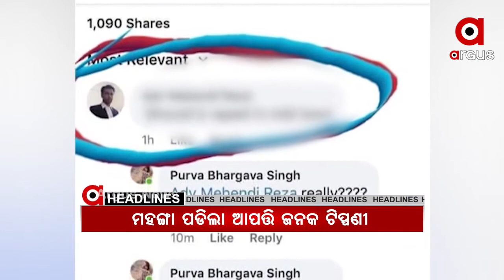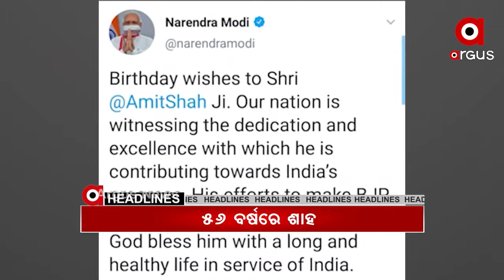Headlines 9Am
ଆଜି କେନ୍ଦ୍ରଗୃହ ମନ୍ତ୍ରୀ ଅମିତ ଶାହଙ୍କ ଜନ୍ମଦିନ...
ପୁଣି ଜନନୀ ଯନ୍ତ୍ରଣା... ଆଜି ମଣ୍ଡପରେ ଷଷ୍ଠୀ...